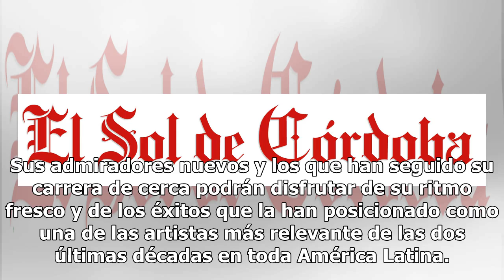Fey será la estrella de la 40ª LGBTTTI Pride March en el CDMX